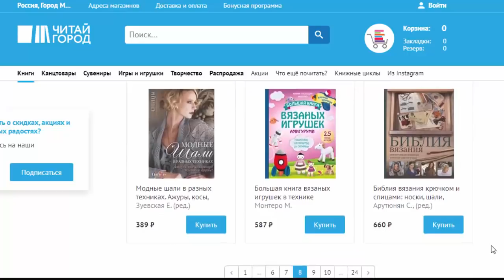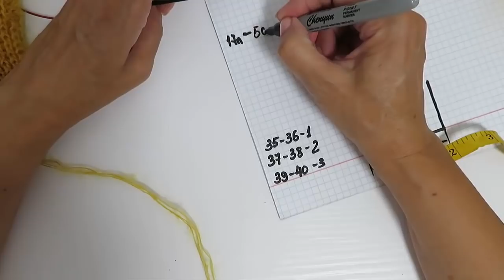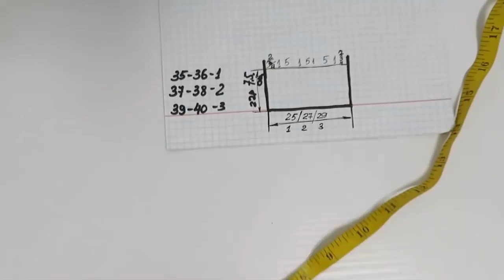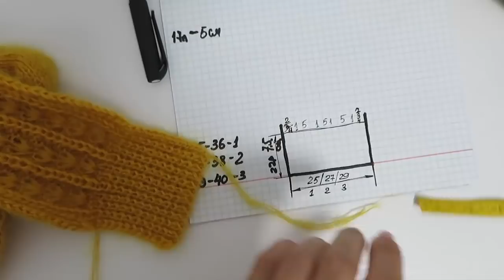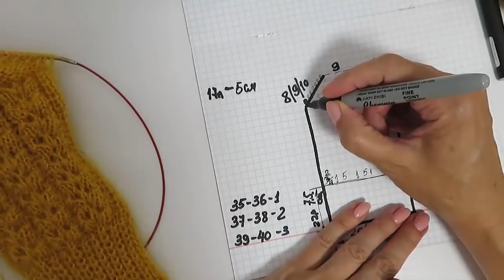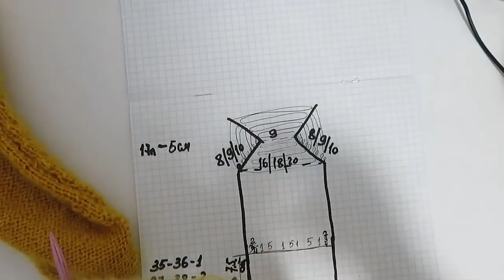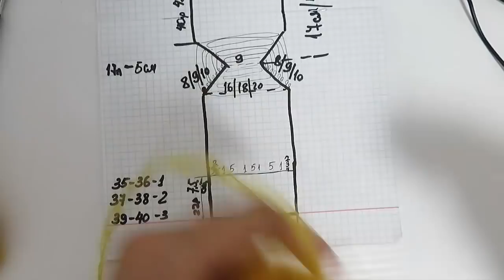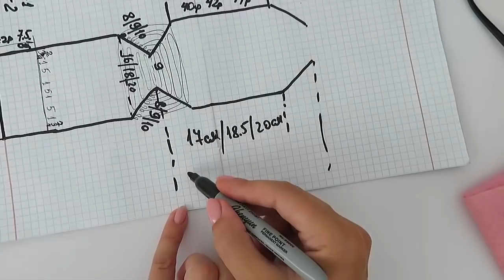КРАСОТА И ПРОСТОТА.НОСКИ НА 2 СПИЦАХ БЕЗ ШВОВ.РАЗМЕР 35-40. простые носки. носки спицами с узором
КРАСОТА И ПРОСТОТА.НОСКИ НА 2 СПИЦАХ БЕЗ ШВОВ.РАЗМЕР 35,36,37,38,39,40.

носки спицами с узором простые носки женские носки